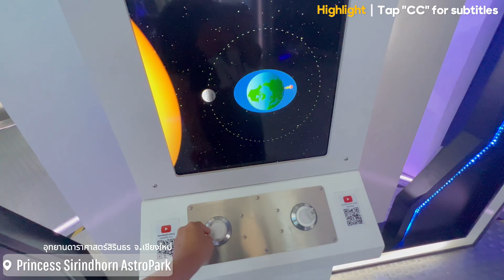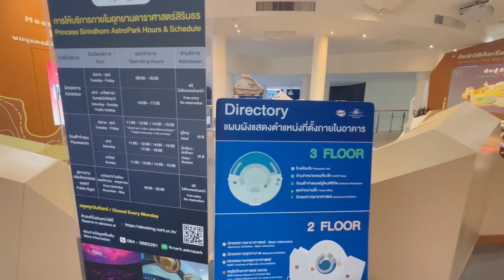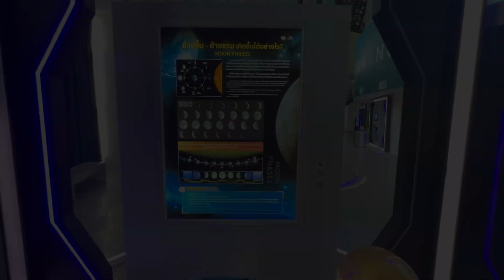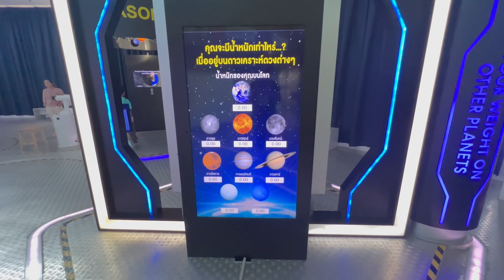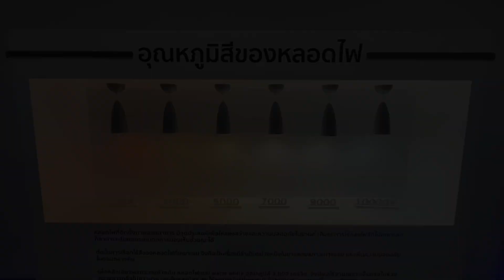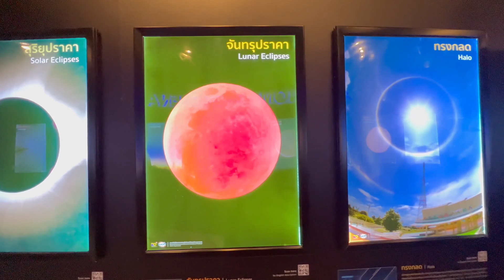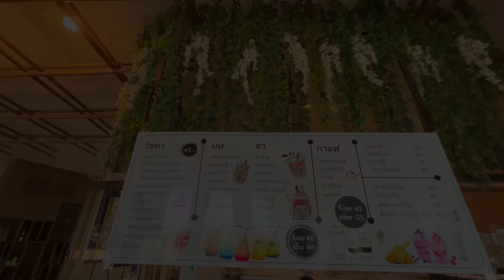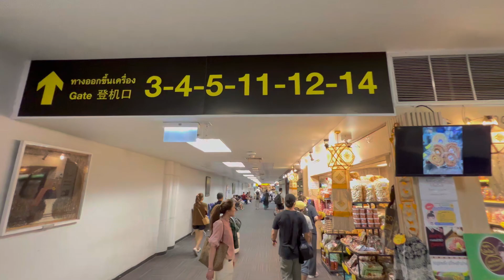พาทัวร์ อุทยานดาราศาสตร์สิรินธร เชียงใหม่ : Princess Sirindhorn AstroPark Chiang Mai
พาทัวร์ "อุทยานดาราศาสตร์สิรินธร เชียงใหม่" (Princess Sirindhorn AstroPark) ศูนย์การเรียนรู้ดาราศาสตร์ที่ทันสมัยและใหญ่ที่สุดในประเทศไทย พบกับกิจกรรมการดูดาว ท้องฟ้าจำลอง และการบรรยายจากนักดาราศาสตร์ผู้เชี่ยวชาญ พร้อมกับการเรียนรู้เกี่ยวกับจักรวาลและเทคโนโลยีดาราศาสตร์ที่น่าทึ่ง

หากคุณชื่นชอบวิดีโอนี้ อย่าลืมกดไลค์ แชร์ และติดตามช่องของเราเพื่อไม่พลาดการอัพเดทวิดีโอใหม่ ๆ ขอบคุณที่รับชม!

(ชื่อ คำอธิบาย และคำบรรยายจะถูกแปลโดยอัตโนมัติ ดังนั้น อาจมีข้อผิดพลาด)
(ราคาอาจเปลี่ยนแปลงได้ขึ้นอยู่กับฤดูกาลและเงื่อนไขอื่นๆ)

00:00 Introduction
01:34 Start visiting the exhibition
02:42 2nd floor exhibition
05:20 Basic Astronomy Exhibition
08:22 Meteorite Exhibition
08:55 1st floor exhibition
11:35 Astronomy Insight
13:53 Aerospace Exhibition
14:54 Activity Zone
15:47 Restaurant
18:35 Chiang Mai Airport